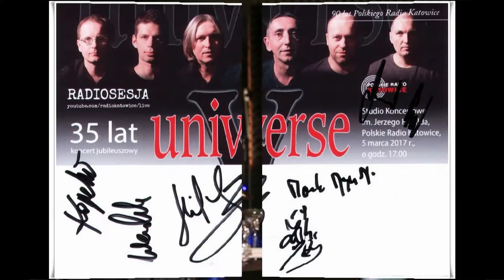Tacy byliśmy ... _ Universe w Radiu Katowice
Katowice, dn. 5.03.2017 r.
Studio Koncertowe
Polskiego Radia Katowice